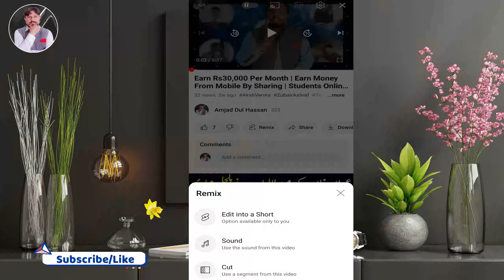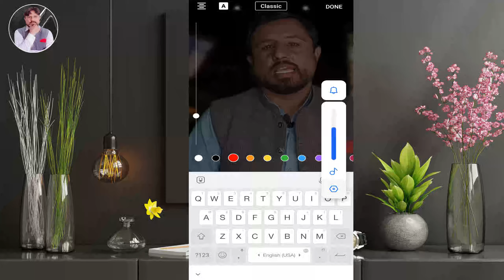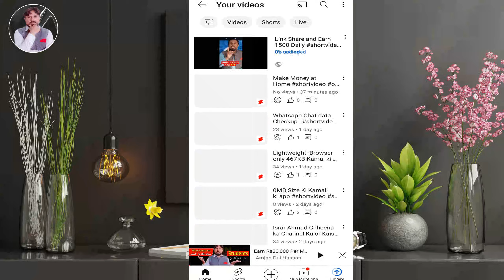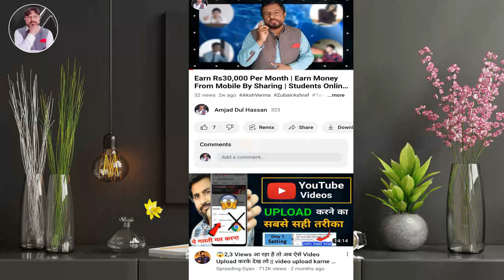Old Video Convert Into Short Video and Increase Your Subscriber and Views Fast 2022-23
This video tag are use and solve queries are
youtube shorts
youtube short video tricks,
make video without showing face,
make video without copyright,

Hello Friends, Welcome to “Amjad Dul Hassan” YouTube channel. My purpose behind creating this channel(Amjad dul Hassan) was to help people learn about online earning in Pakistan. I teach in my videos that how people can make money online in Pakistan in real ways. In This Channel Amjad ul Hassan tell us about people how to make money online on youtube and tell them about youtube earning tips and tricks. I also teach them other online earning streams such as Copy paste online work in Pakistan. I create videos about how to make money online without making videos. You can also make money online from Facebook by providing different services like facebook Videos, reels and Instrgrame Reel.So If You Want to Earn then Learned

Regarding
Amjad Shahzad